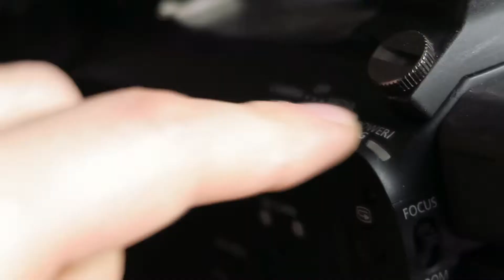Late Show with David Letterman Merchandise Unboxing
Yeah, I bought more stuff.  This time some leftover merchandise from the Late Show with David Letterman.

Fun Fact: The subtly animated Late Show title card was made by me in NewBlueFX Titler Pro 4.